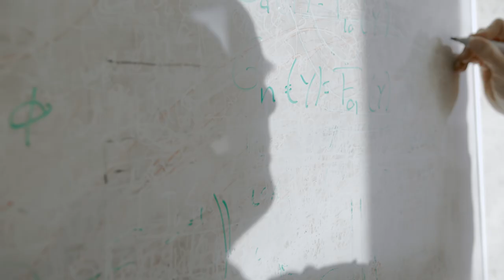Economics - Bas van der Klaauw | VU1Minute | Vrije Universiteit Amsterdam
Governance for Society
In 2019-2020, the theme of Governance for Society will be central to Vrije Universiteit Amsterdam’s education and research activities, and specifically the key question of how to enhance the resilience of democracy through democratic leadership. In these times of polarization, machine learning, Brexit, mass migration and climate change, is our democracy resilient enough?

We are currently witnessing growing social tensions and inequality, and it seems clear that we need a new kind of leadership. We need leaders who are able to strike the right balance between creating societal support and taking initiative, between listening to citizens and turning their stories into the right kinds of action. Action that contributes to the resilience and responsiveness of people and organizations.